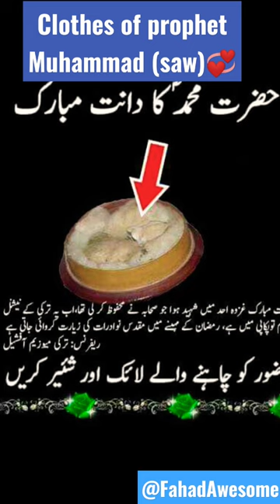Clothes of prophet Muhammad(saw)🕋||Shihab Chottur live today#shorts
Clothes of prophet Muhammad saw 🕋🌹@fahadawesome